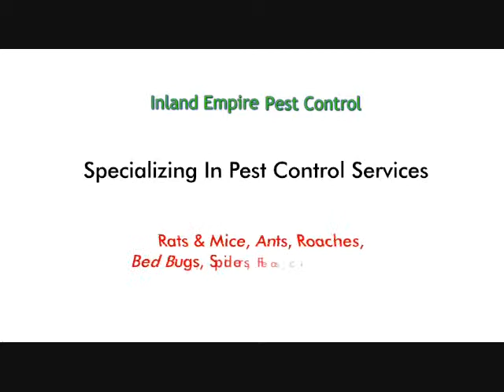termite control Pomona, , bed bug removal pomona, mice removal, roach removal, walnut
While many of us think of pests as nuisances, they can in fact pose serious health risks for you, your family and your business. The good news is that in most cases, pests can be safely and effectively managed. The Pros at LosAngeles-PestControl.com can help you determine the dangers you face and provide you with solutions.